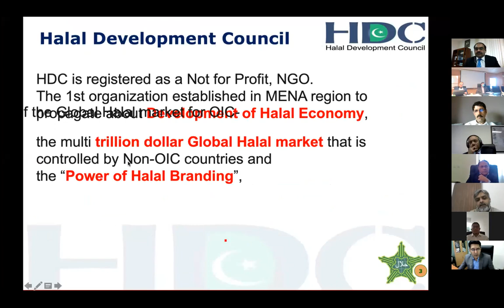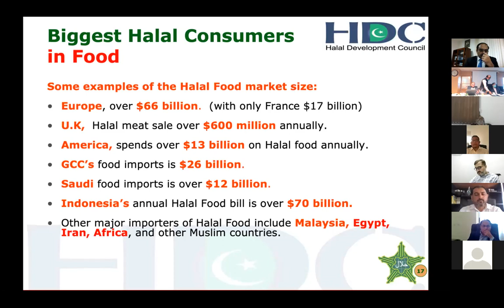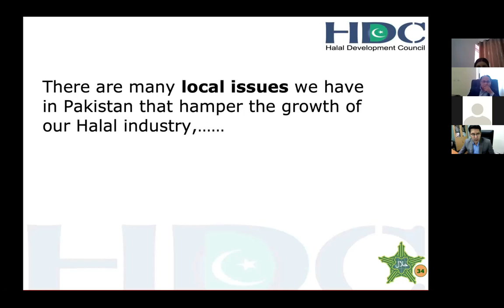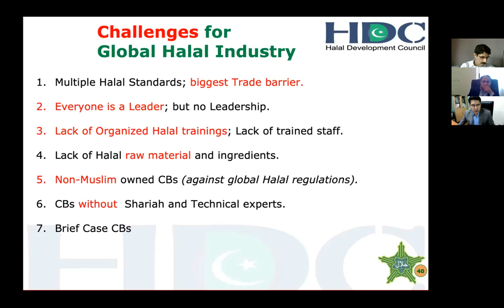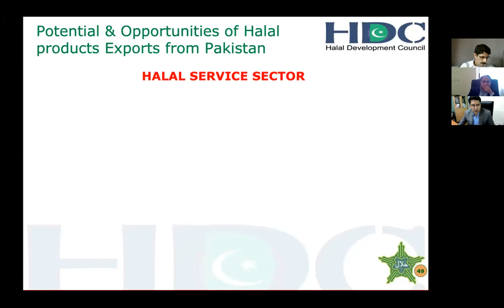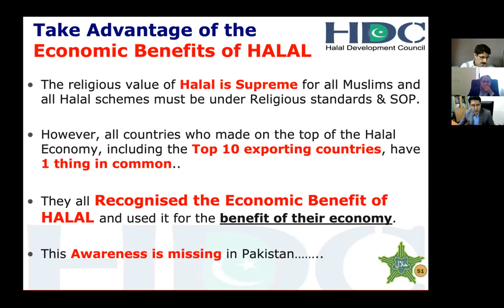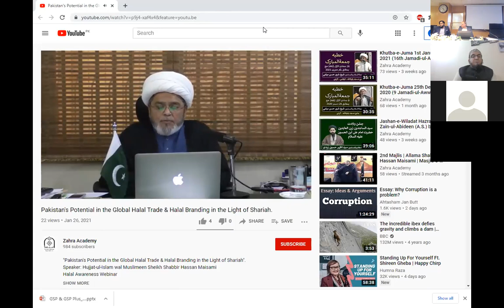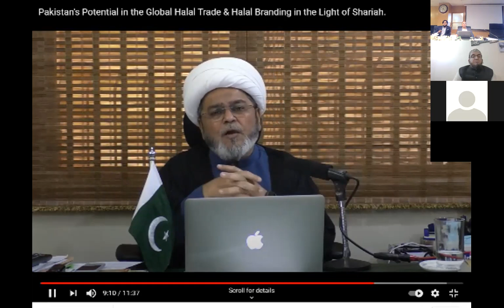Webinar on Halal Food